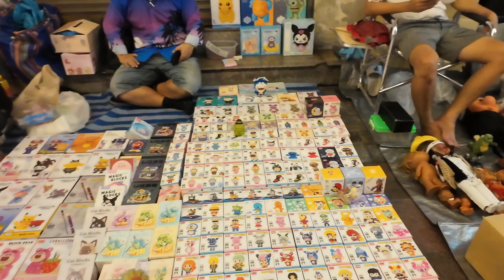ตลาดคลองถมกลางคืน Klong Thom Market แหล่งขาย Art Toys​ ของเล่น ของสะสม ของมือสอง ​Update​ 11/05/24